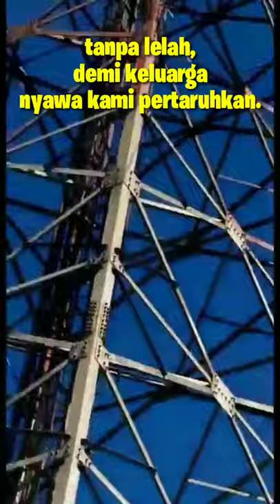Proses dismantle mw 1.8.